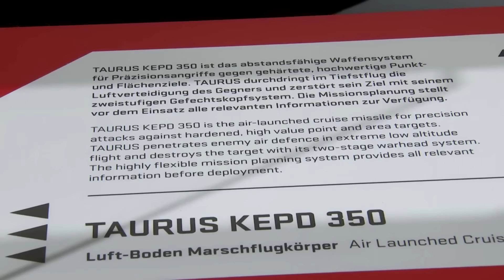Putin warnt vor Einsatz deutscher Waffen gegen Ziele in Russland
Nach der Freigabe westlicher Waffen an die Ukraine für Angriffe auf Ziele in Russland droht Wladimir Putin nun Deutschland. Der Kreml-Chef spricht von einem „gefährlichen Schritt“.